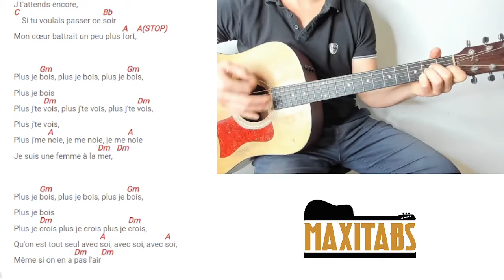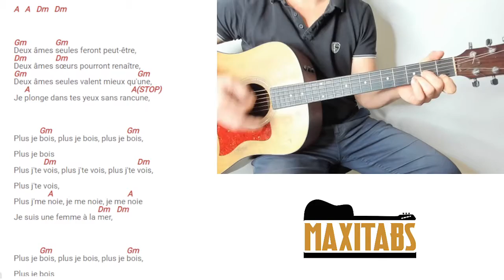Tuto guitare facile pour débutant Hoshi - Une femme à la mer VOIX FEMME (Accords et Paroles)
Retrouvez dans cette vidéo notre tuto guitare facile pour débutant de Hoshi - Une femme à la mer avec une tonalité et des accords pour voix femme. Jouer cette musique sur la rythmique N°2. Pour plus de facilité, nous avons découpé la vidéo en 2 écrans pour que vous puissiez suivre simultanément la guitare ainsi que les paroles et accords qui défilent.

🎸APPRENEZ LA GUITARE POUR 6,90€ par mois ou pour 99€ A VIE 🎸

QUI SOMMES-NOUS ?

2) Des outils numériques pour peaufiner votre apprentissage:

 - Métronome
 - Enregistreur vocal